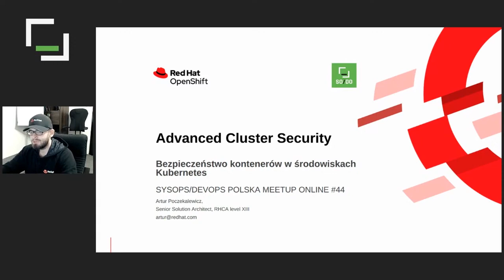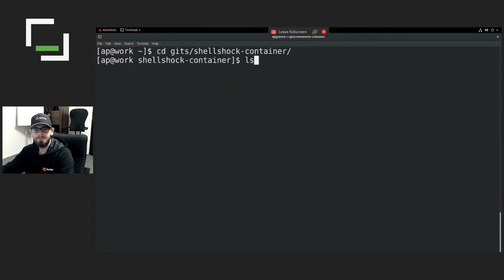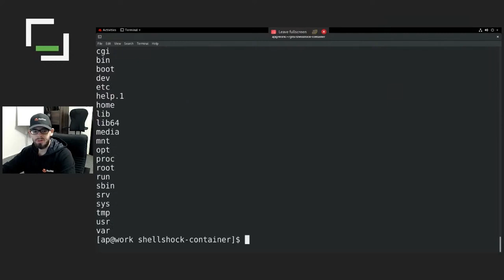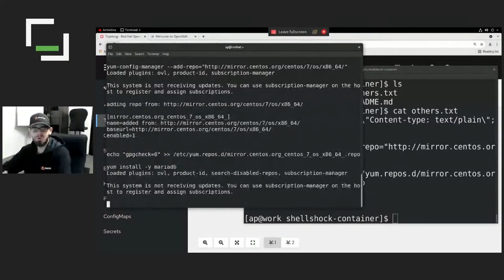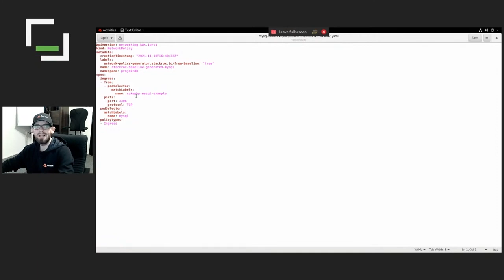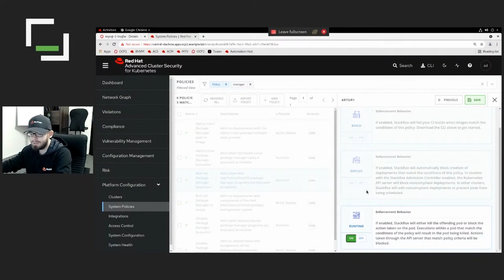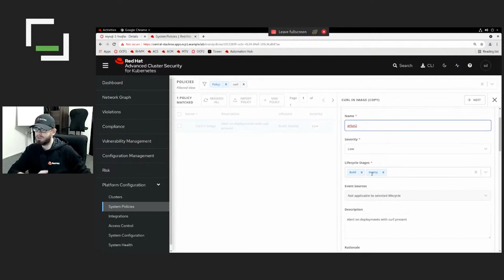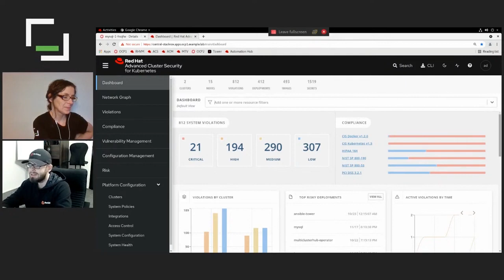[#325] “Bezpieczeństwo kontenerów w środowiskach Kubernetes” - Artur Poczekalewicz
Podczas prezentacji zostaną pokazane aspekty związane z bezpieczeństwem kontenerów w środowiskach Kubernetes. Poruszone będą zarówno wątki bezpieczeństwa obrazów, kwestii sieciowych, jak i dbania o bezpieczeństwo już uruchomionych aplikacji w klastrach. Podczas live-demo będzie można zobaczyć przykładowy atak na aplikację kontenerową i to, w jaki sposób można zapobiegać takim incydentom.